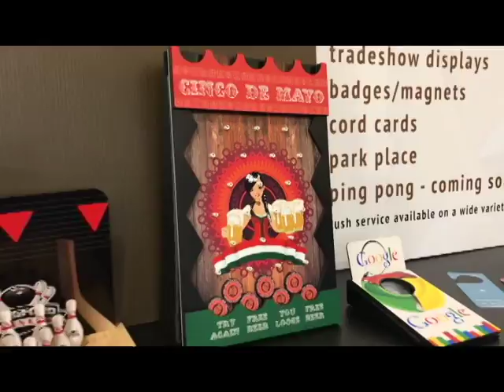Fun games from M.A.C. - Highlights from PPAI 2018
Fun table top games are now available in mini size! M.A.C. also offers custom ping pong paddles and more! Available through DBP, your brand execution partners.